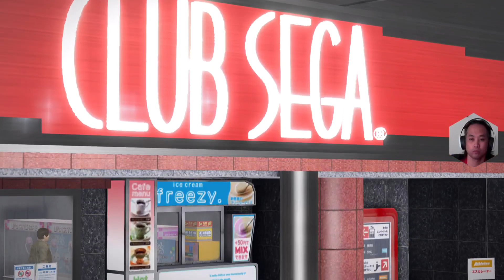Yakuza 5 Remastered: Day 7.2 - Gaming Journal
First playthrough of Yakuza 5 Remastered, played on the PS5.

Day 7

SOCIAL